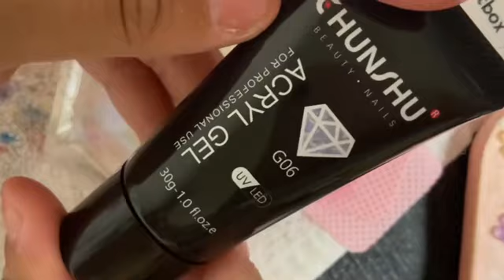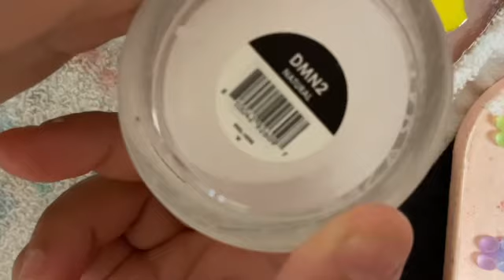3xl Colorful Croc Nails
Hey everyone today look is a colorful set I’m creating using bright colors❤️🧡💛💚🩵💜💚🌈

Tips I use are from Amazon
Glitter ✨ Polygel I use is from Aly Express😊